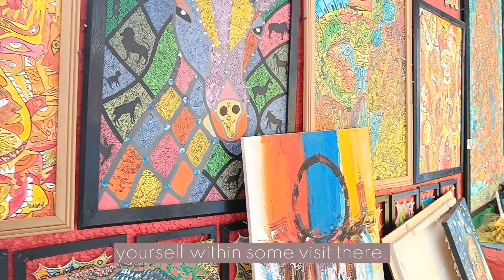TRAVEL VLOG : one week in Morocco (luxury hotel Michlifen + city centre)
Hello everyone, so today I will not talk about fashion, but I want to take you with me for the last trip I made to Morocco. I'll show some of the places we went to, and I hope you'll like it.

I'm Justine, I am French, but I live in Germany. I work in Marketing, but my first passion was always Fashion. I decided to create a channel to share with you my love of fashion and the tips I learned through my shopping experience. Next week, I will share new content and outfits idea.

morocco # 2023 # vlog